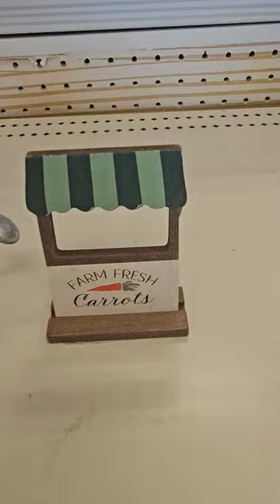More $1 Target Dollar Spot Easter Decor